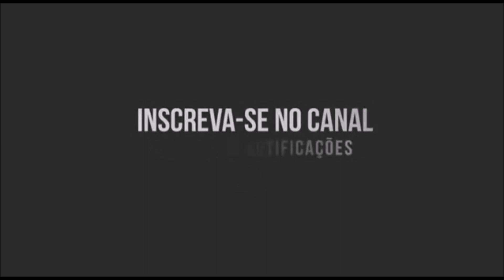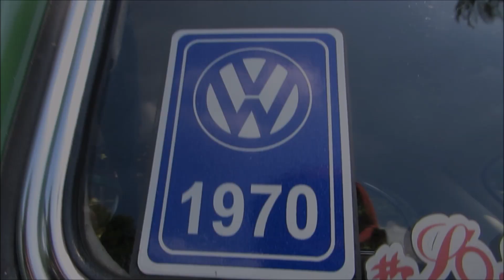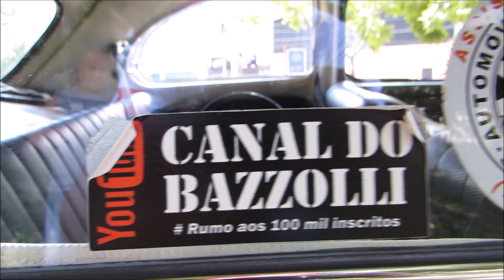FUSCA 1300 1970 | CADA FUSCA UMA HISTORIA | VC VENDERIA O SEU ?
Salve galera .. mais um episódio entrevistando um amigo que tem uma historia com seu vw .. desta vez foi meu grande amigo Alfredo Bazzoli, passamos um dia muito engraçado e muita coisa aconteceu neste final de semana

quer  contar  a  historia  de  seu  carro entre  em contato conosco !!

FACEBOOK: Éup Antigos volks

CANAL  ALFREDO :    VLOG DO BAZZOLI

sempre foi Deus